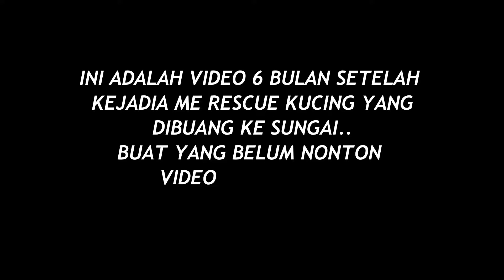RESCUE KUCING DARI SUNGAI PART II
AKHIRNYA.
Setelah sekian lama saya baru bisa kembali lagi ke sungai deras itu..
dari 4 kucing yang di selamatkan. kita hanya berhasil menemukan 1 ekor yang sudah besar..
semoga 3 ekor laiinnya juga selamat dan sudah besar..
aamiiin..

terimakasih atensinya yang luar biasa di video kami sebelumnya..